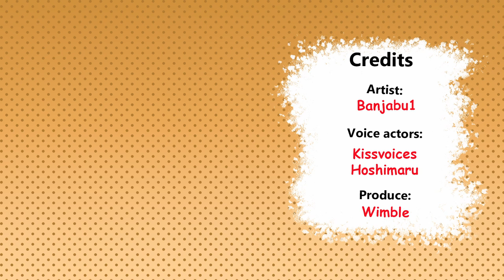Mystery Magnet - Banjabu1 Comic Dub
Artist - Banjabu1
Voice actor [Girl] - kissvoices
Voice actor [Man] - Hoshimaru
Produce - wimble